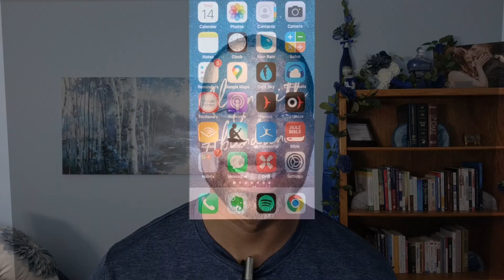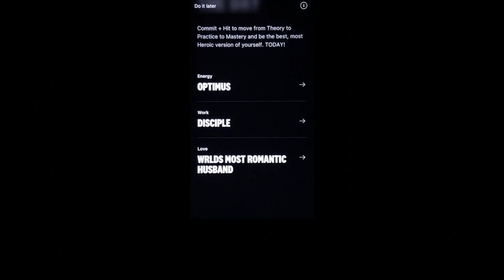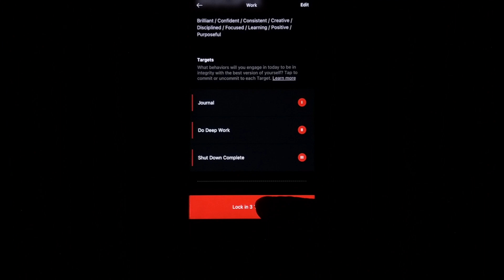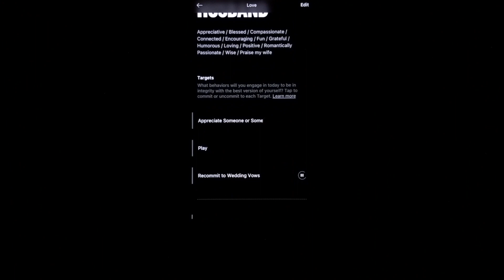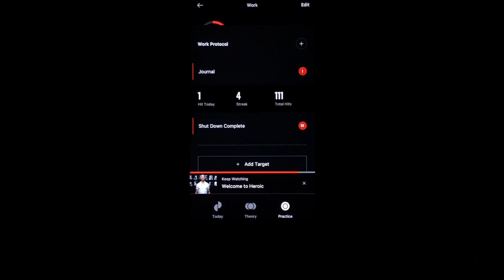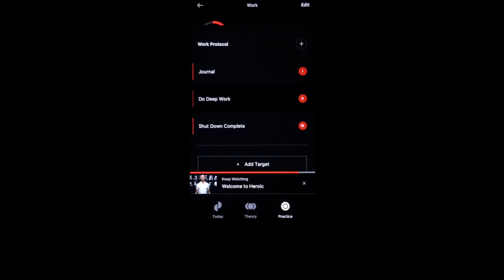Heroic is the Best Productivity App You've Never Heard of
🌟 “Heroic is best self-development platform in the world.” (John Mackey, Founder & Former CEO of Whole Foods Market):

Heroic is the ultimate productivity app that we’ve all been waiting for! Developed by Brian Johnson of Optimize.me, it merges ancient wisdom with modern science to help us become our best selves. With thousands of hours of content, Heroic offers a unique social platform designed to elevate our personal development journey.

In this video, we explore how Heroic allows us to commit to three key areas: energy, work, and love. By customizing virtues and setting daily targets aligned with our identities—we can truly embody the heroic version of ourselves.

Heroic is a productivity app and social platform to help you systematically become the best version of yourself. Sign up below to try it for free!

l help Christian men break free from depression, self-sabotage, and limiting beliefs, so they can earn more money, have better relationships, and become the men God has called them to be using my Virtuous Cycle System.